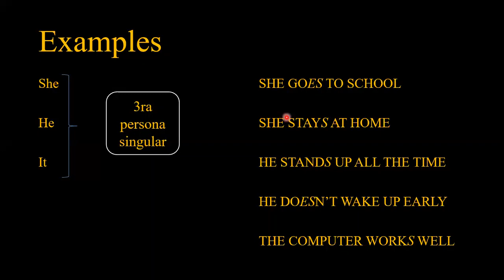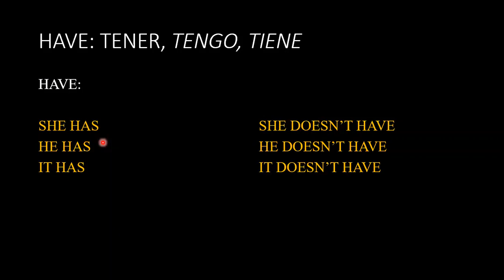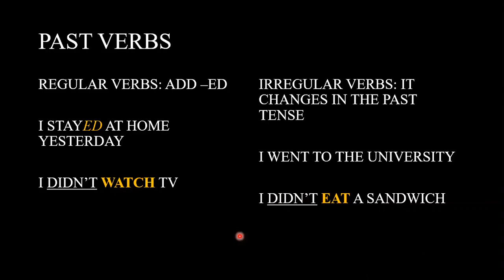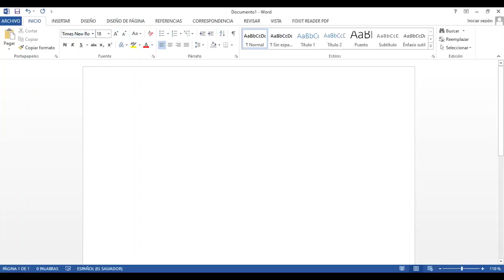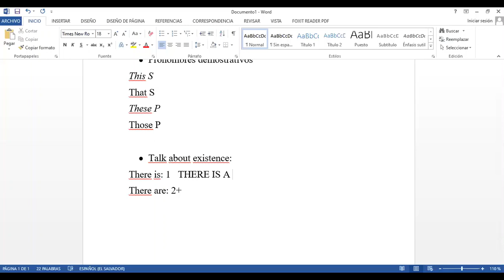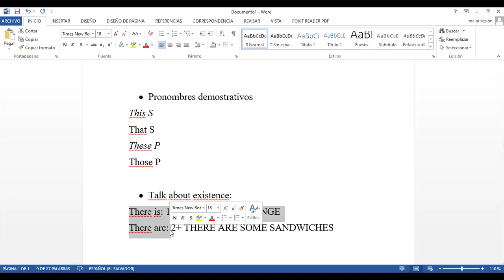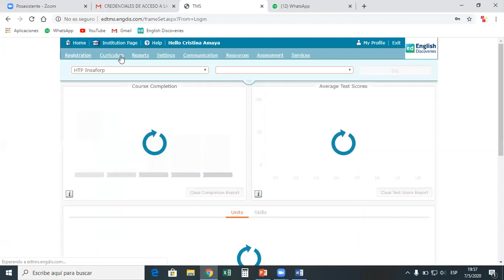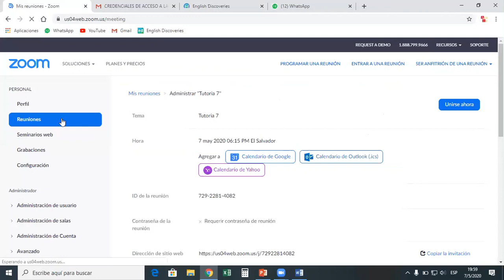Tutoria 7 Part 4